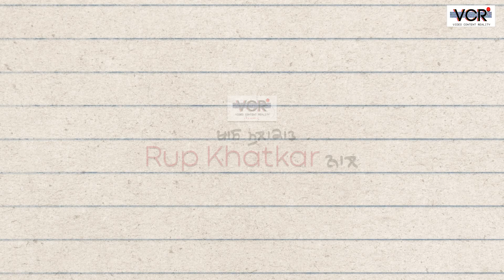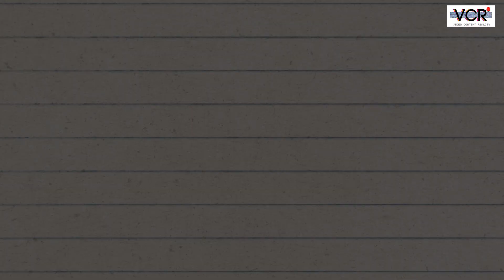Special Interview with Rup Khatkar | Mother's day Special | VCR Channel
Special Interview With Rup Khatkar
Guest : Rup Khatkar
Occupation: Actor